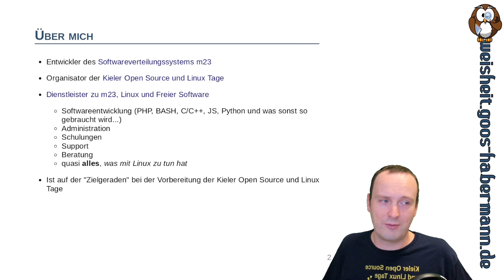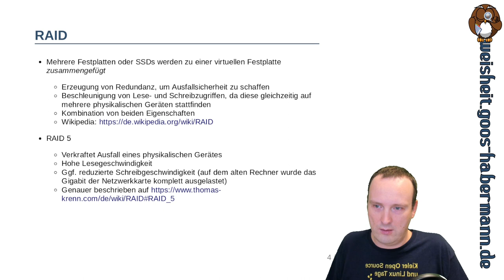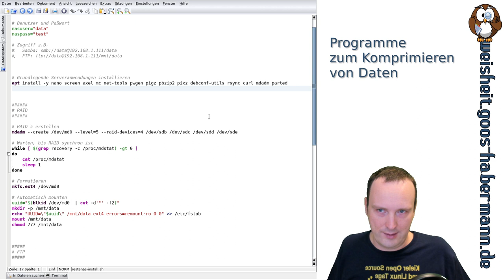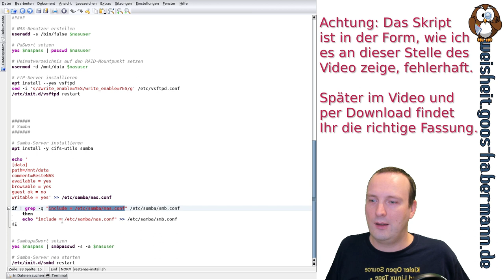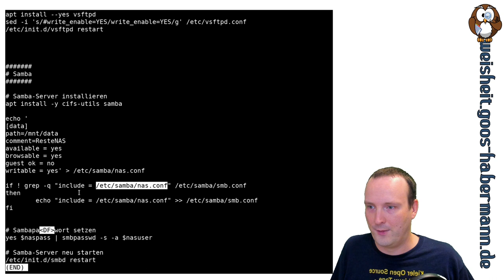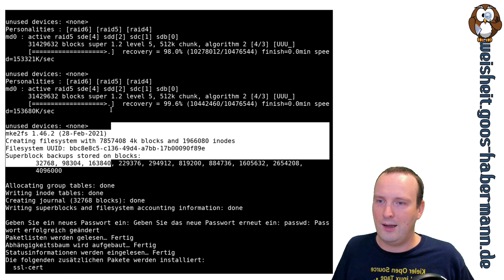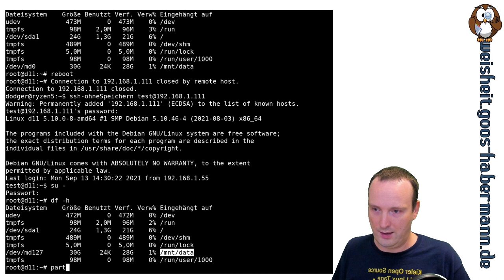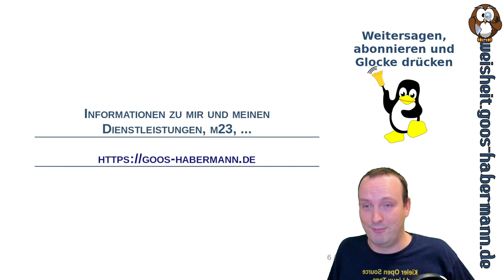Das Reste-NAS mit RAID, FTP- und Samba-Server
In dieser Folge, die während der heißen Vorbreitungsphase unserer 19. Kieler Open Source und Linux Tage entstand, stellte ich Euch das Reste-NAS\u2122 vor, das ich 2020/21 für unsere LinuxTage zum Sichern von OBS-Aufzeichnungen aus alten Rechnerteilen zusammengebaut hatte.
Das Reste-NAS gab es in zwei Varianten, wovon ich im Video und dazugehörigem Skript die große interessantere Version vorstelle, die Daten redundant auf einem RAID 5 speichert und Datenzugriff per FTP und Samba/SMB/CIFS (Windows-Netzwerkfreigabe) erlaubt.
Laßt Euch diese Folge nicht entgehen, wenn Ihr schon immer mal ein einfaches NAS auf Basis von Debian 10, 11 oder Devuan 4.0 bauen wolltet. Schon ein paar (ur)alte Rechnerteile reichen dafür. Die Basis vom '20er Reste-NAS war ein ca. 15 Jahre alter lägst ausgemusteter AMD-Rechner, der für diesen Anwendungsfall immer noch schnell genug war.